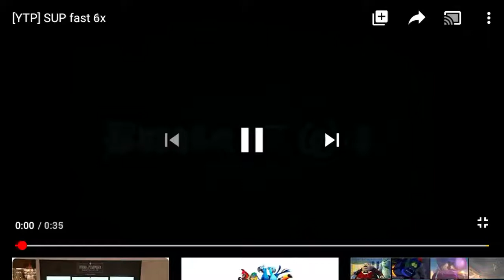[YTP] SUP fast 8x